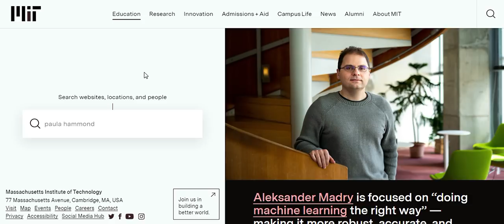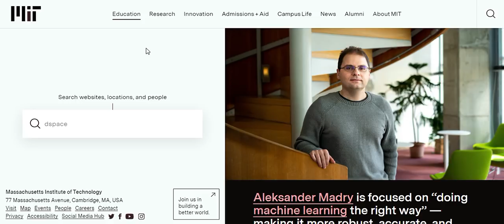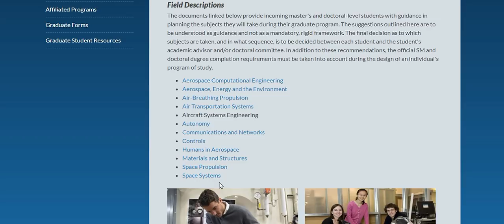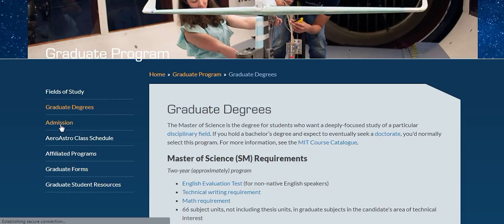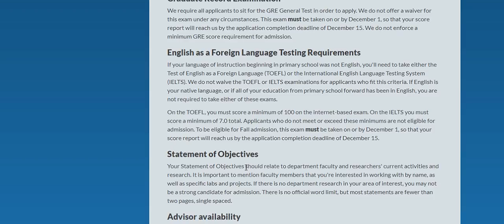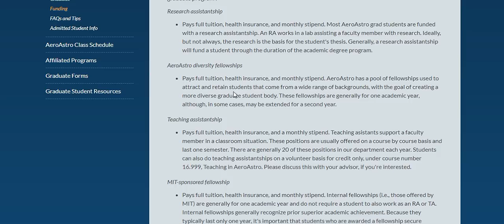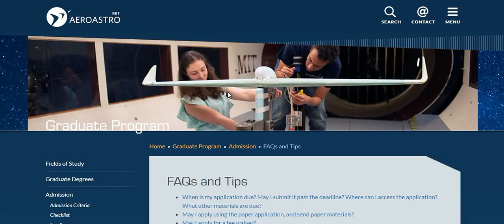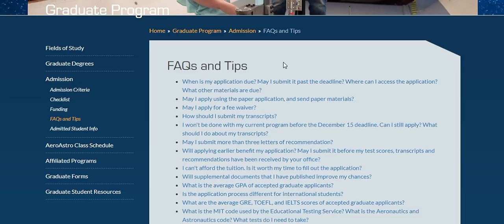MIT | Aerospace | MS |USA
MIT is the #1 university for aerospace engineering in the world.
They offer MS and Phd program in various research specializations. The online application deadline for admission in fall 2021 is december 15,2020. A good GPA, SOP, LOR and GRE and TOEFL scores are mandatory if you want to do higher education from this institution.
The average GRE score of 325/340 and TOEFL score of 100/120 is required. Yourpedia provides consultancy package for foreign admission and guides for the selection of universities, SOP, LOR and interview preparation.